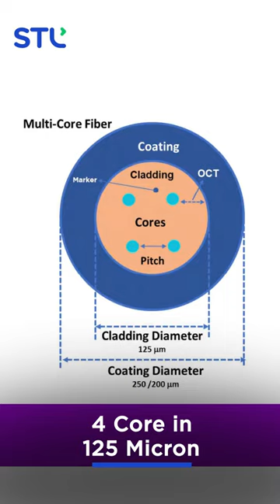STL's Multiverse - Best Multicore Optical Fibre Cable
STL's Multiverse cable helps in faster deployment with its multicore feature.